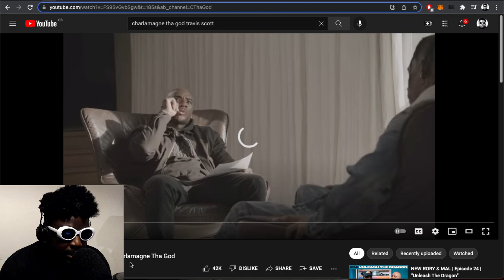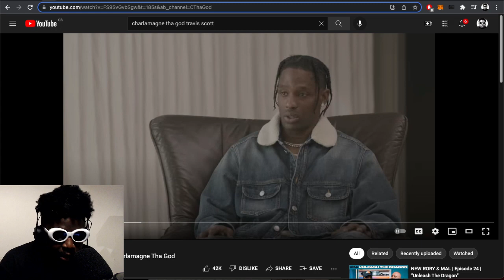Travis Scott’s interview with Charlamagne Tha God was a BAD idea.